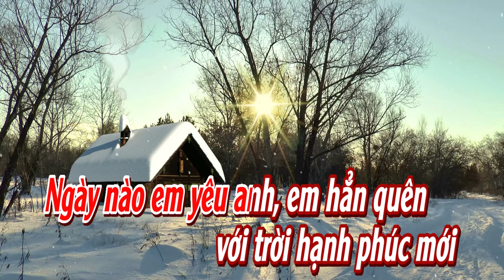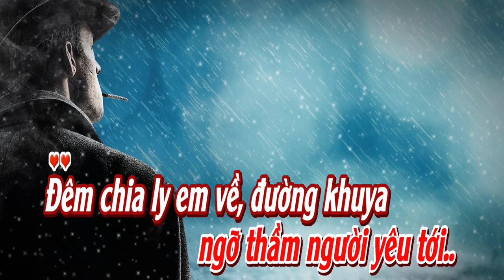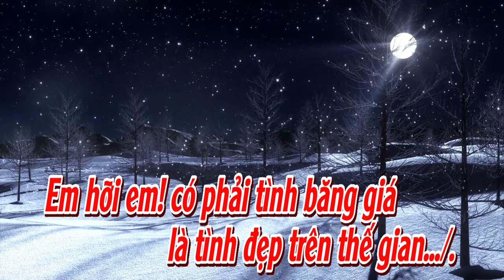Mùa Đông Của Anh l Karaoke l Tone l Nữ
Mùa Đông Của Anh